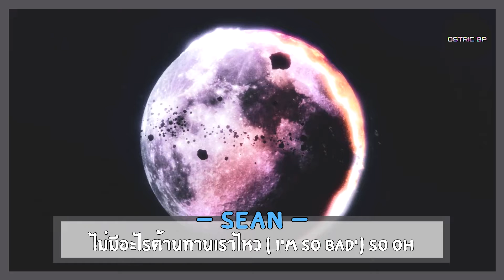[Thai ver.] LOONA - So What l Cover by Ostric BP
Original Song : LOONA - So What
Thai Lyrics : nonecomeplete
Edit Clip Video : Ostric BP
Mix & Mastering : ampandary , Plerng pkp
Vocal : Sean , Am , Miyu , Plerng , Gam , Lda
Chorus : Plerng pkp
Adlips : FKT04 , Plerng pkp